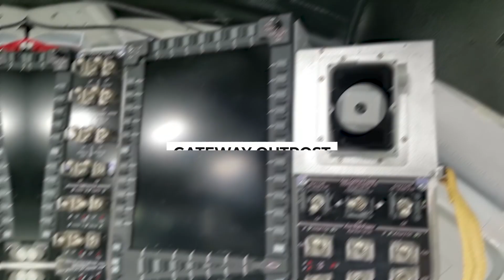NASA's $93 Billion Plan to Colonize Moon Finally Explained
Imagine living on the moon, where you can see the Earth rise and set every day, where you can experience weightlessness and jump six times higher than on Earth, where you can explore the mysteries of our nearest celestial neighbor and witness the wonders of the solar system. NASA has a bold plan to send humans back to the moon and establish a permanent presence there by the end of this decade. And they are not alone. Other countries and private companies are also eyeing the moon as a potential destination for exploration, science, and commerce. But why go back to the moon after half a century since the last Apollo mission? What are the challenges and benefits of colonizing the moon? And how much will it cost? In this video, we will explain NASA's $93 billion plan to colonize the moon and what it means for the future of humanity.